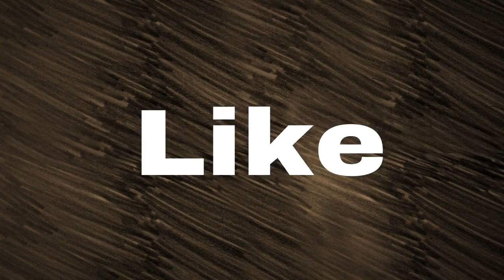Off Grid Life in Colorado Story 1 - Undocumented Human Project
In this episode of Undocumented Human, we begin to explore Colorado. It first takes us back into the woods for a beautiful camping spot. Then we head out to farmville to stay with some friends. Don't miss the next episode where you get to experience Friends Fest!